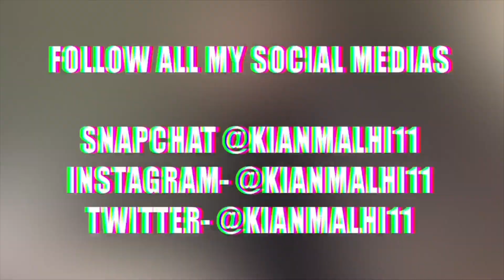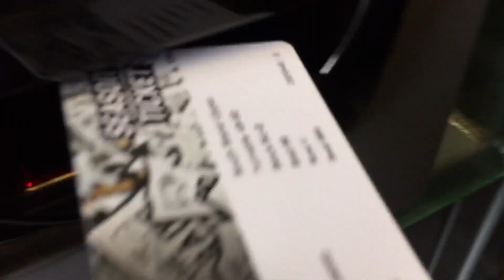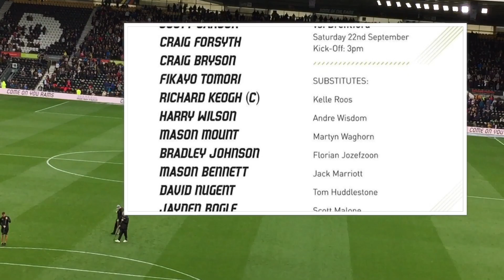DERBY FANS GOING MENTAL😱 | FRANKIE’S RAMS VS DEAN’S BEES - DERBY VS BRENTFORD *VLOG* 🔥SCENES🔥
I hope you guys enjoyed my match day experience from today’s home game at Pride Park between FRANK LAMPARD’S DERBY COUNTY & DEAN SMITH’S BRENTFORD FC 🤩

My MOTM - Harry Wilson 🔱

This game in one emoji - 🤩

CAN WE SMASH 1️⃣0️⃣0️⃣ LIKES?! YOU GUYS ARE THE BEST💥

*MAKE SURE TO TAG ME ASWELL SO I CAN SHOUT YOU GUYS OUT💪🏽

🔥SUPPORT ON THIS CHANNEL IS MASSIVELY APPRECIATED! THANK YOU🔥

⚫️⚪️UP THE RAMS⚫️⚪️